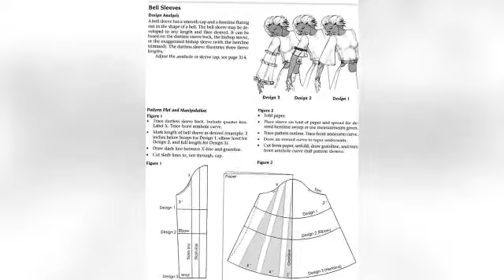Bell sleeve design/bell sleeve pattern design/how to make bell sleeve pattern